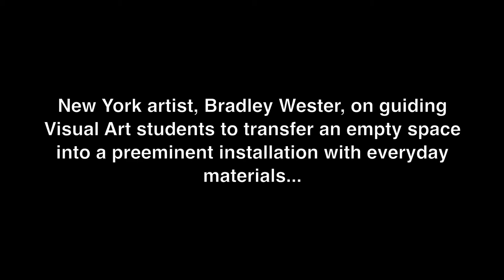CSSSA25: Visual Arts - Group Installation w/ Bradley Wester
In this Residency, New York artist Bradley Wester engaged the Visual Arts students by guiding them to transform a gallery space into an art installation of unlikely everyday materials. Students used common stationery-store labels, paper, wire and plastic bottles with simple methodology to create this artwork. Wester specializes in large installations that first appear as a single whole, then break down into object-clusters, and again further into separate parts, only to reverse again into the one larger visual whole. With limited alteration, students are able to see how materials can remain recognizable yet begin to appear mysterious.

Bradley Wester is a New York artist working in a hybrid medium that combines painting, sculpture, digital imaging and installation. For the past ten years Wester has worked on a project where he lives and works in three disparate but geographically symmetrical cultures, ultimately resulting in three connected bodies of work. He has exhibited in numerous U.S. and international exhibitions, most recently at Margalef & Gipponi Gallery in Antwerp Belgium. Awards include: Specialist Fulbright Fellowship to Kyoto Japan, two MacDowell Fellowships, Pollock-Krasner Grantee and Visiting Artist at the American Academy of Rome. Twice published in New American Paintings and he recently completes a three-year Visiting Artist full-time faculty position at Ringling College of Art & Design in Sarasota, FL. Wester has designed theatre sets for Off-Broadway in NY and in Los Angeles, along with performance works at The Kitchen Center and PS1 in New York. He was in residence at CSSSA for two weeks during its 2011 summer session.